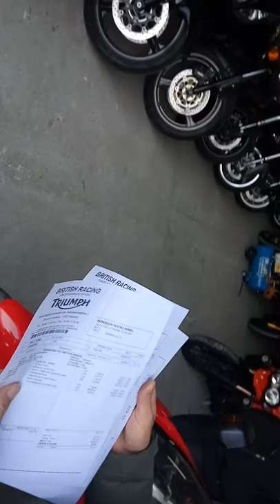Triumph Sprint cz I.